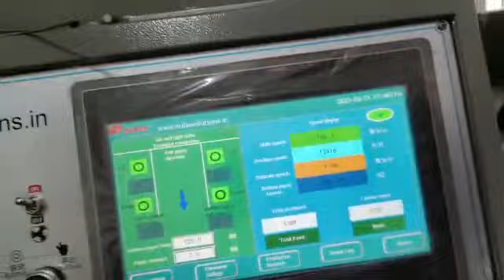High Speed Automatic Flute laminator Machine - Lamify Ultra GW 1450L